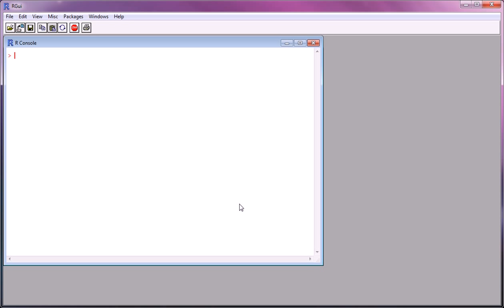R startup tip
This is a useful little tip that has helped me eliminate confusion before I start any work session in R.